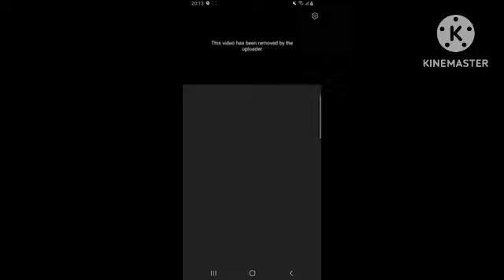13 de janeiro de 2024